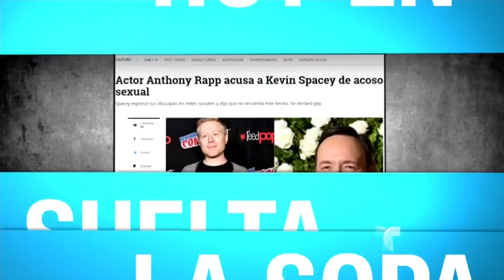Escándalos sexuales de Hollywood tocan de cerca a Jennifer López | Suelta La Sopa | Entretenimiento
Video oficial de Telemundo Suelta La Sopa. Salió a relucir que el manager y amigo de la Diva del Bronx esta siendo acusado por el actor Jason Dotley por supuesto intento de abuso sexual.